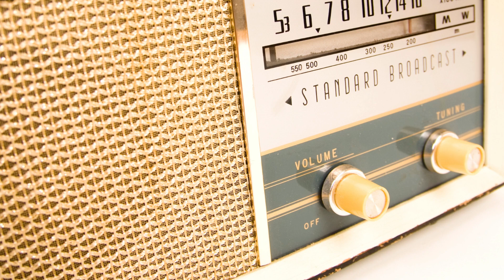Daddy's Secret BBQ Recipe - Swap Shop Radio Comedy Show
What's a family BBQ recipe worth when a son is mad at his daddy? Find out in this swap shop call.

Funny swap shop parody show. AM radio and old time radio show that still goes on in small towns.